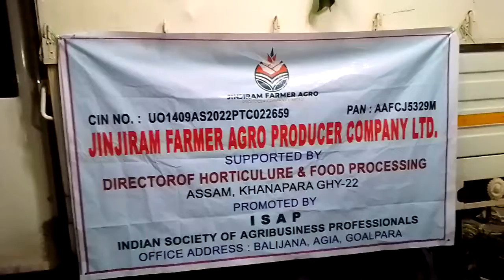pineapple loading method (Jinjiram Farmer Agro Producer Company. At Nolonga Pahar Agia Goalpara